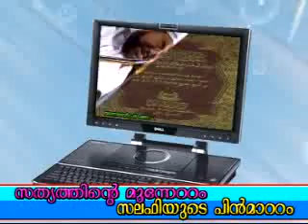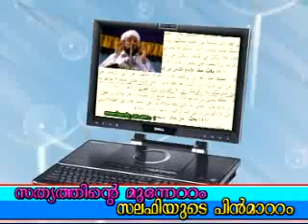Husain Salafi lieing upon Prophet - 3